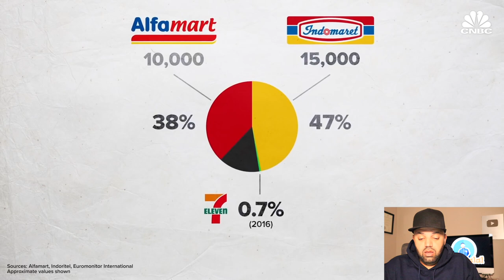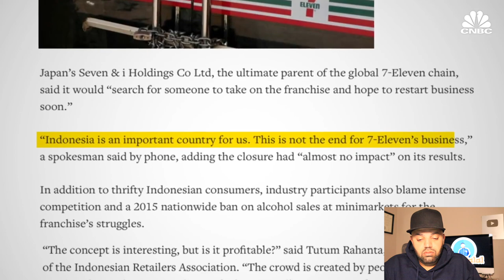Why 7-Eleven Failed In Indonesia Reaction | MR Halal Reacts